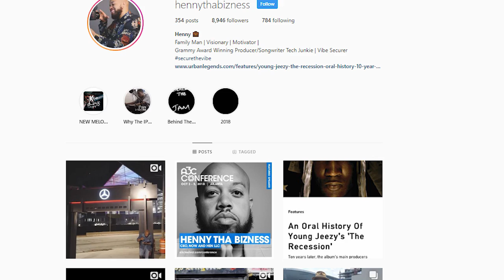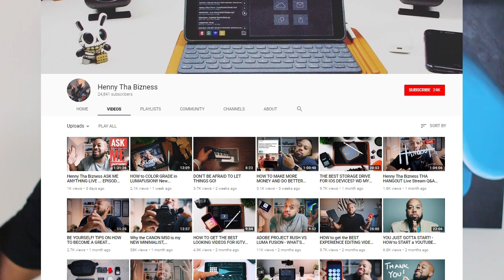Music Producer Marketing and Business Strategy That WORKS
Watch me interview Henny Tha Business